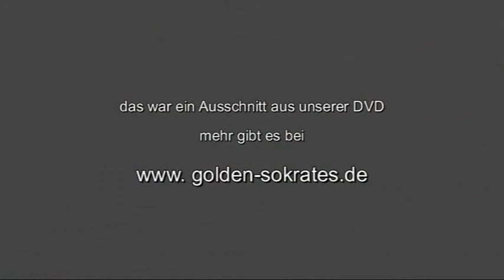100 Jahre GTEV "Dö Glonntaler" Glonn 2007, Auftanz, Kronentanz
2007 feierte der GTEV "Dö Glonntaler" sein 100-jähriges Gründungsfest.  Wir sehen den Festverein am Festabend mit dem Auftanz und dem Kronentanz. Mit diesem Video grüßen wir den Vorstand Josef Huber und seine Trachtler!